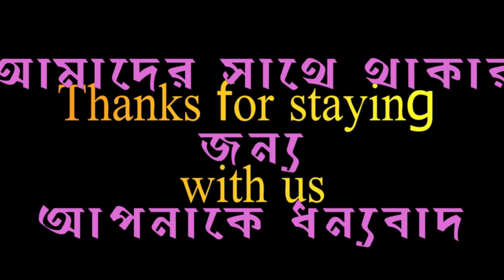দেখতে দেখতে চলোঃ- নলডাঙ্গা থেকে ছাতনি , নাটোরের পথে পাঠ ০৫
Travel on a scooter                   ||             স্কুটারে ভ্রমণ
Yamaha Ray ZR Detailed Review
Yamaha Ray ZR is one of the good looking scooter
EKEN H9R  Review - 4k action camera Review - eken h9r 4k action camera rejection test review
yunteng video tripod vct-998

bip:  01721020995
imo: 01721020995